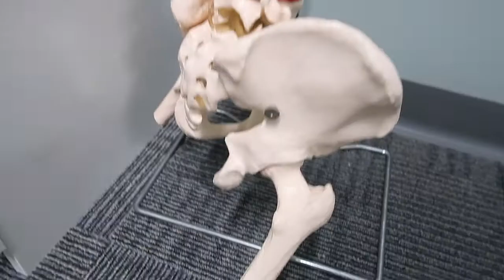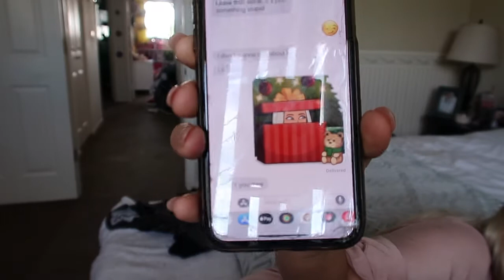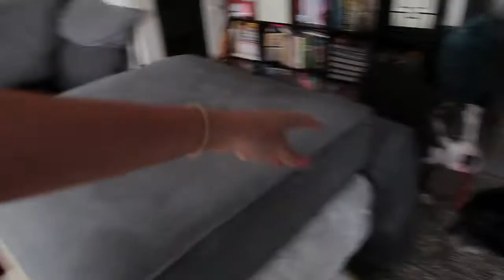GETTING RID OF THE PAIN!!